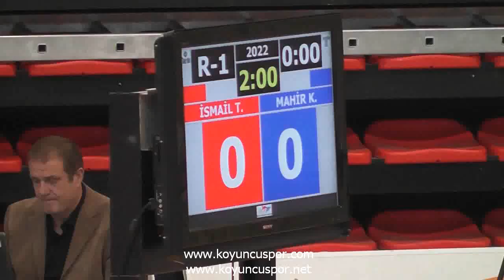48kg Mahir Kurt - Ismail Tazegul